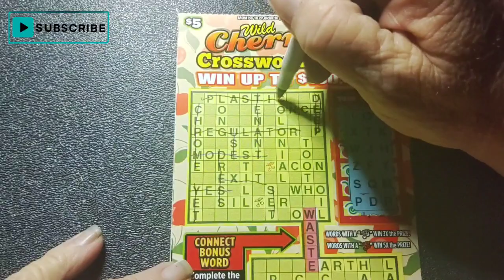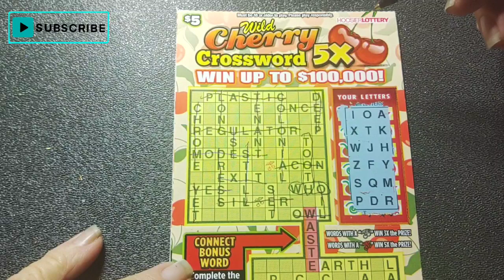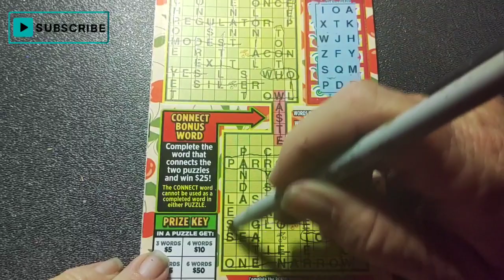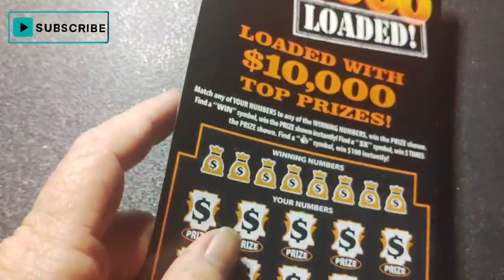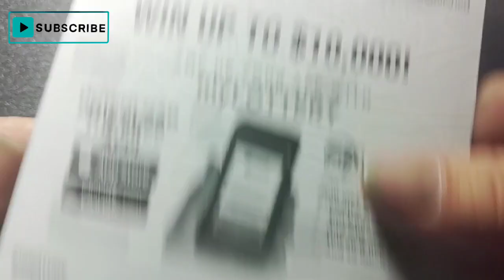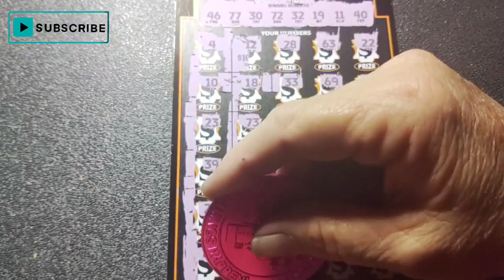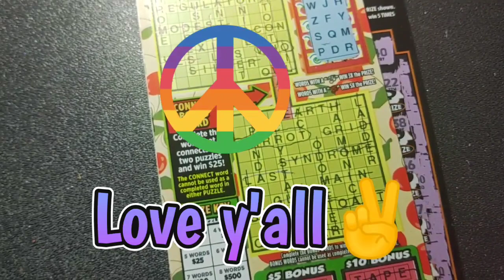INDIANA 💕$10k Loaded🏛️Cherry Crossword 5x🍒@gamblicious1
$PCNSN